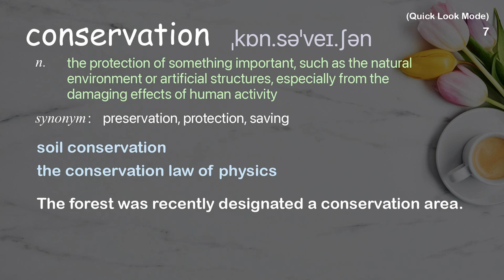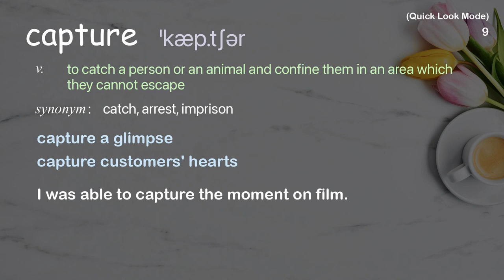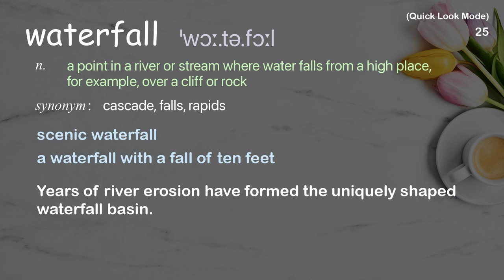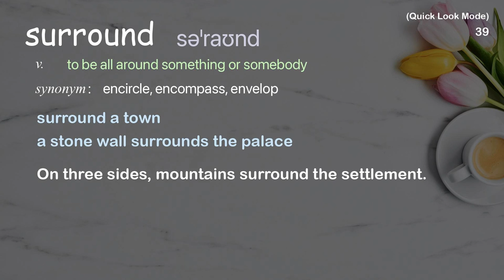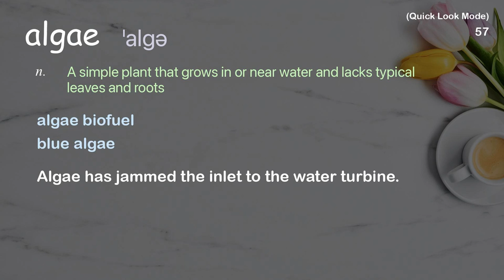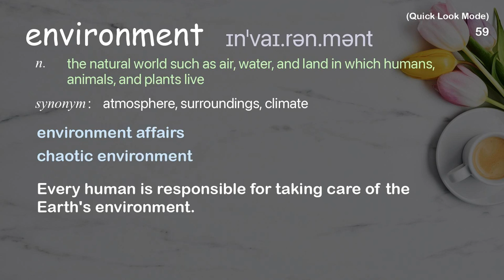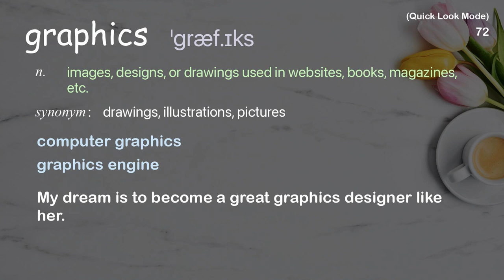73 Academic Words Quick Look Ref from "David Gallo: Underwater astonishments | TED Talk"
■PLEASE NOTE